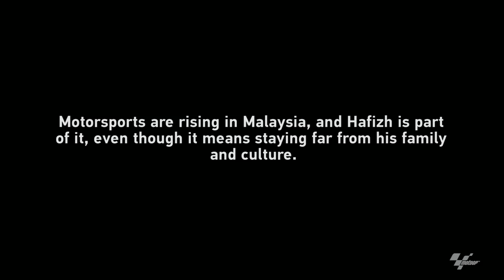GoPro : MotoGP Round 10 Spielberg 2016 : Behind the Scenes with Hafizh Syahrin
Take an inside look at Hafizh Syahrin's background and his program as a Moto2 racer!